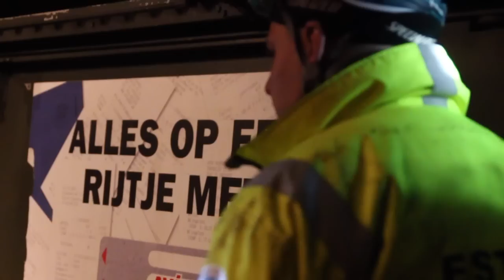Modex Falck - Newsflash 4 - Neverland Twente 2015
From the 27th until the 30th of March a large scale exercise for Civil Protection modules is organised in Twente. The following teams are giving their assistance to the disaster area: a TAST from Finland, USAR modules from Croatia, Estonia and Sweden and 5 EUCPT from different European Countries.
This is the fourth newsflash that gives an update on the disaster in Neverland.